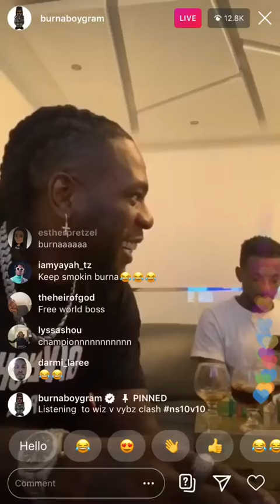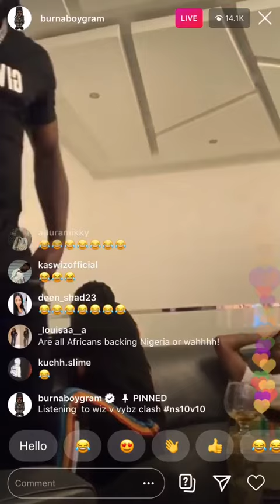Burna Boy and Mom Playfully Blast Stefflon Don for Suporting VybezKartel Over Wizkid